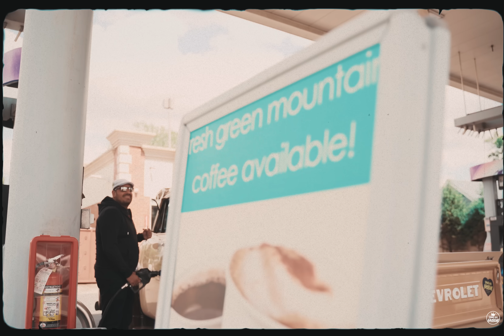Baderech - בַּדֶּרֶךְ | Moshe Auslander | TYH Nation (Official Music Video)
TYH Nation Presents -
Baderech - בַּדֶּרֶךְ -
Moshe Auslander -

Amazon Music

Every yid's life is full of twists and turns and ups and downs. We have all been given our own unique derech to discover and follow on our way to Hashem! Wrong turns happen, and they are simply a part of our own special derech. The secret is to appreciate the journey!

Farbrengable Stuidos
Composed by The Blumstein Brothers
Music produced and Arranged by Mendy Portnoy
Vocals Recorded by Gershy Schwartz
Mixed by Yehuda Pinsker
Mastered by Ronen Hillel
Graphics TYH Nation, Yakov Josephy
Video Filmed and Edited by Motty Berkowitz